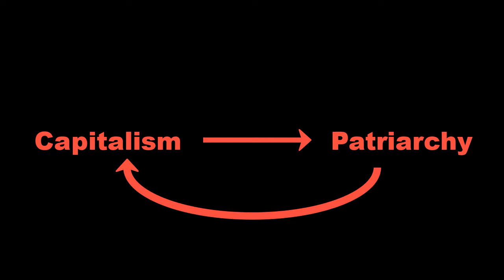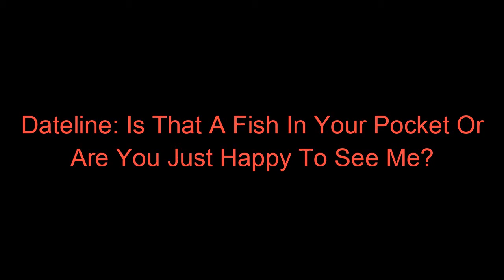b.b. free Is All You Expect It To Be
b.b. free by Gabby Rivera is not only an SJW-fest, but it also assumes that Patriarchy would still exist in a Socialist Paradise.  VERY UNREALISTIC!